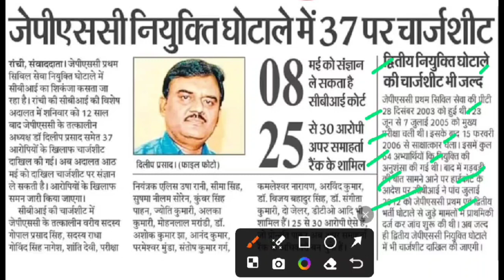जीपीएससी नियुक्ति घोटाले में 37 पर चार्जशीट,jpsc niyukti scam,jpsc scam latest news,jpsc today news